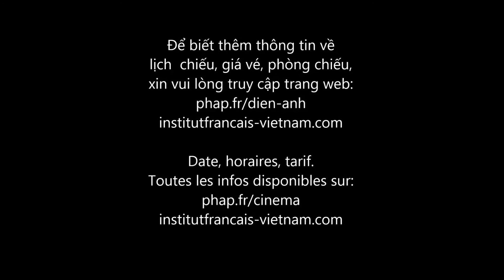Đôi đũa lệch (-16) / Un homme à la hauteur (-16) - Trailer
Chương trình Điện ảnh năm 2016 của Trung tâm văn hóa Pháp tại Việt Nam.

Bộ phim tình cảm lãng mạn hài hước về công cuộc tìm lại tình yêu dưới những "góc nhìn" mới lạ!

"Diane là một cô nàng luật sư có tiếng, vô cùng xinh đẹp, vừa hài hước, vừa mạnh mẽ. Mệt mỏi với cuộc sống vợ chồng không còn hạnh phúc, cô đã quyết định đặt dấu chấm hết cho cuộc hôn nhân này để bắt đầu những chuỗi ngày tự do đến với người đàn ông mới. Tưởng rằng cơ hội đó không còn tồn tại, một ngày nọ, Diane nhận được cú điện thoại từ Alexandre – một người lạ mặt tình cờ nhặt được chiếc điện thoại đã mất của cô. Cuộc nói chuyện định mệnh này đã khiến Diane “cảm nắng” người đàn ông lịch sự và hóm hỉnh kia. Tuy nhiên những dự định của cô lại không hề đi theo ý muốn.
Bộ phim này được Trung tâm văn hóa Pháp trình chiếu tại Việt Nam. Trung tâm văn hóa Pháp tại Việt Nam hỗ trợ các nhà phát hành phim Việt Nam mua bản quyền phim Pháp.

Une quête à la recherche de l'amour sous différentes formes et "hauteurs"...

Diane est une belle femme. Une très belle femme. Brillante avocate, elle a de l’humour et une forte personnalité. Et comme elle vient de mettre un terme à un mariage qui ne la rendait pas heureuse, la voilà enfin libre de rencontrer l’homme de sa vie. Le hasard n’existant pas, Diane reçoit le coup de fil d’un certain Alexandre, qui a retrouvé le portable qu’elle avait égaré. Très vite, quelque chose se passe lors de cette conversation téléphonique. Alexandre est courtois, drôle, visiblement cultivé... Diane est sous le charme. Un rendez-vous est rapidement fixé. Mais la rencontre ne se passe pas du tout comme prévu…

Ce film est présenté en 2016 au Vietnam par l'Institut Français (Ambassade de France au Vietnam). Pour tout renseignement, veuillez-nous contacter sur nos sites internet. Pháp.fr est un service d'information en ligne de l'Institut français du Vietnam.